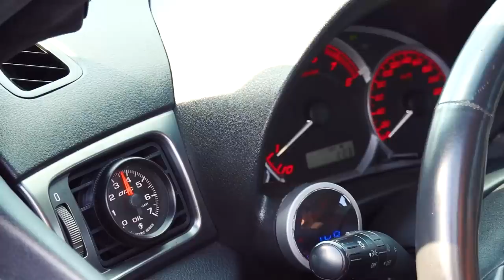AUTO SUPER NO RACHA COM NOVO JETTA TSI, SUBARU WRX, A3 NITRO E MUITO MAIS